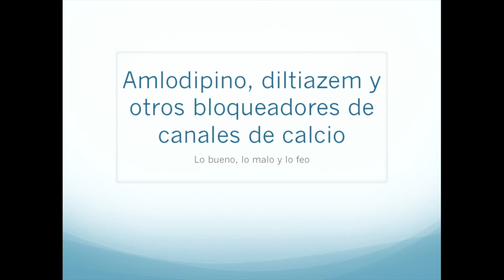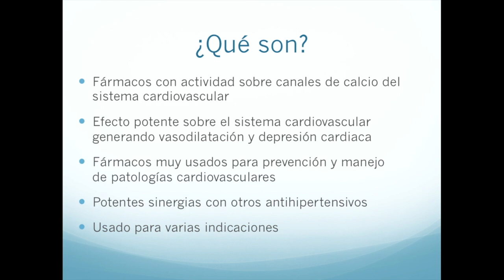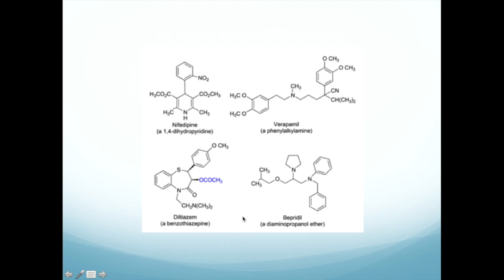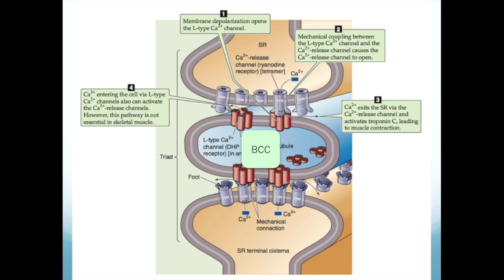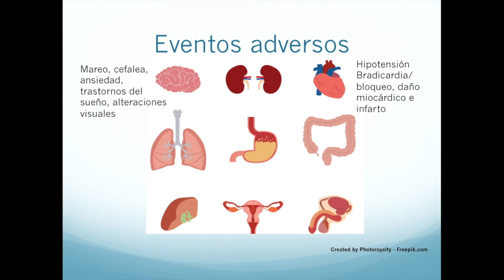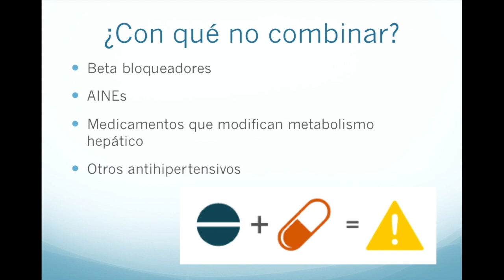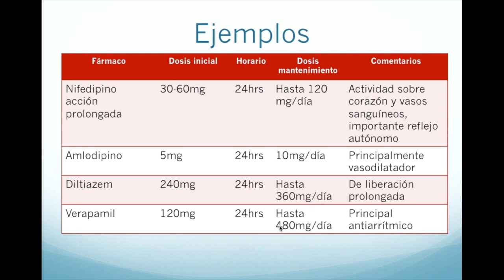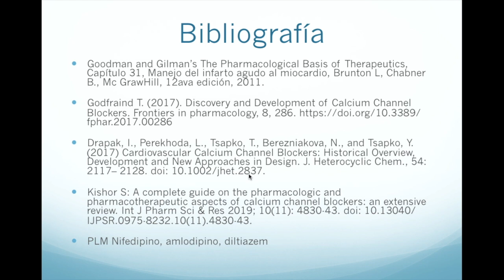Farmacología del amlodipino, del diltiazem y otros bloqueadores de canales de calcio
Hoy revisamos lo bueno, como el efecto que tiene en el manejo de la hipertensión arterial y las arritmias cardiacas, lo malo como son los eventos adversos desde bradicardia hasta infarto y lo feo como es la complejidad del uso de estos fármacos tan importantes para el sistema cardiovascular.
Veremos las indicaciones, las dosis, los eventos adversos y las contraindicaciones de este grupo de medicamentos.